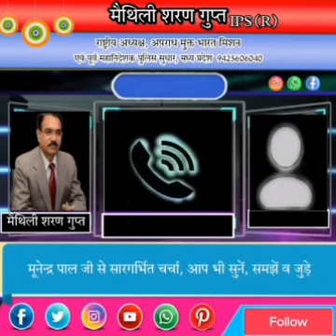राजनेताओं की कहानी मूनेन्द्र पाल की जबानी: मैथिली शरण गुप्त